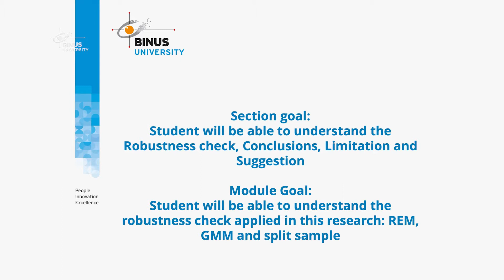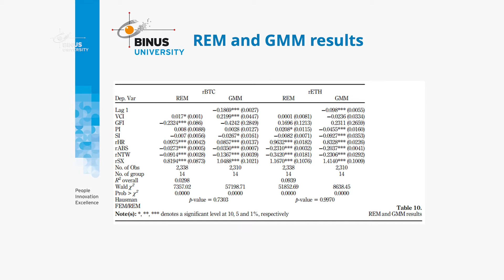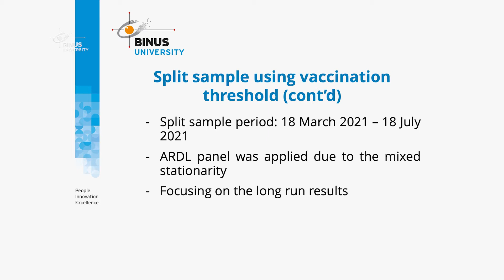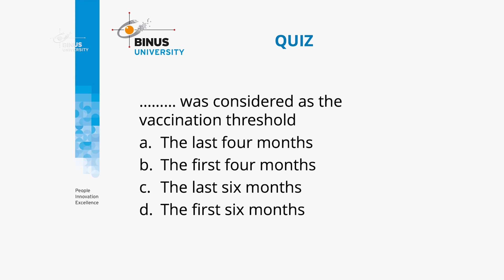09. Robustness Check: REM, GMM and Split Sample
Credit title:

Subject Matter Expert : Shinta Amalina Hazrati Havidz, S.E., MBA., Ph.D., CertDA.
Dokumenter: Binus University
Uploaded by: Knowledge Management and Innovation Binus University